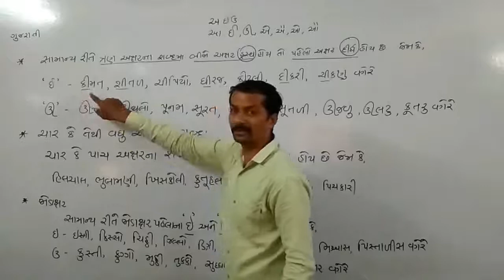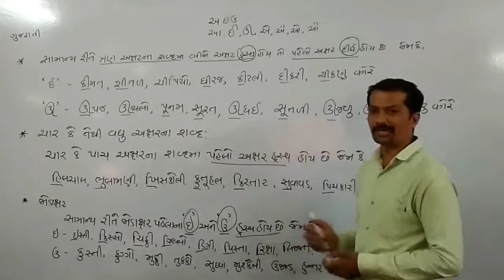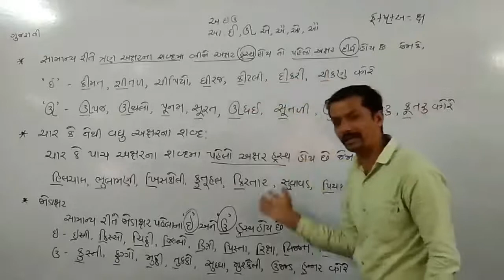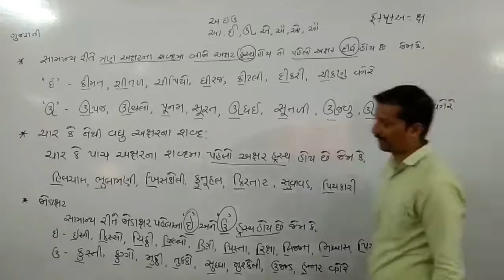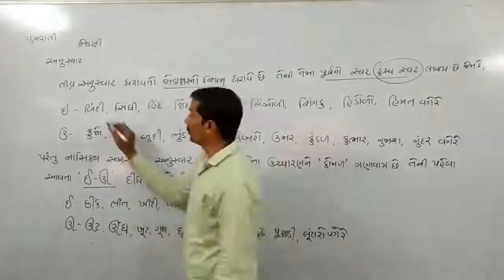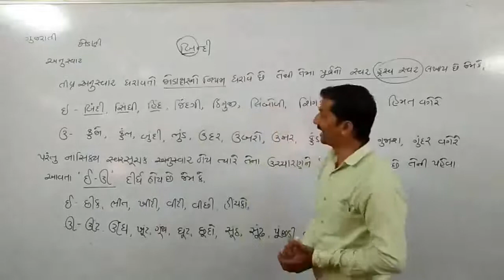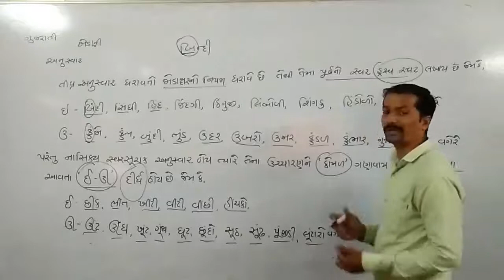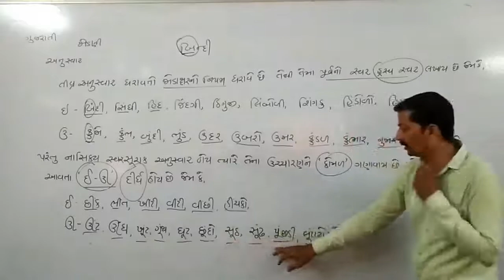JODANI PART 2